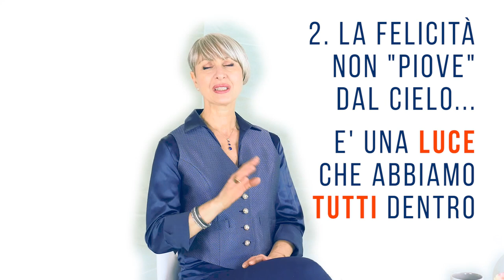VLG #10 COME ESSERE FELICI? 3 + 2 SEGRETI, FELICITÀ VERA che DURA - CRESCITA PERSONALE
Tutti siamo alla ricerca della felicità... ma non sempre sappiamo cosa ci rende felici e come coltivare una felicità che dura nel tempo.

Ecco allore 3 Trucchi e 2 Segreti per capire cosa ci rende felici e avere più felicità nella nostra vita... e in quella di chi ci sta vicino :)

Nota bene

Simona Vignali